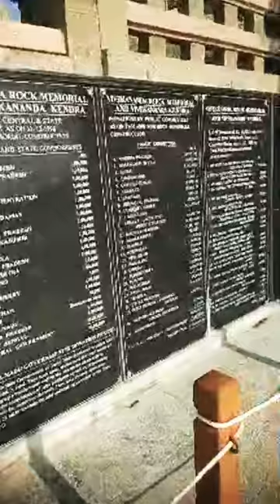😍✨कन्याकुमारी स्वामी विवेकानंद रॉक मेमोरियल ❤️ Rock memorial- kanyakumari😍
✨🚩Swami vivekanand rock memorial- kanyakumari ✨😍 tamilnadu